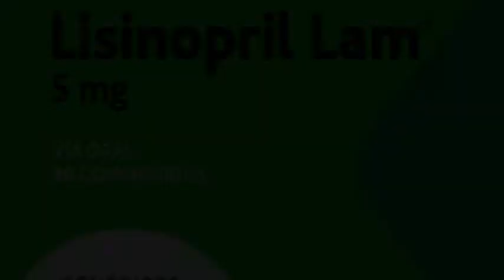💊LISINOPRIL DOSIS CORRECTAS, COMO UTILIZARLA, SUS EFECTOS SECUNDARIOS.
COMO UTILIZAR DE FORMA CORRECTA EL LISINOPRIL SUS DOSIS Y EFECTOS SECUNDARIOS.